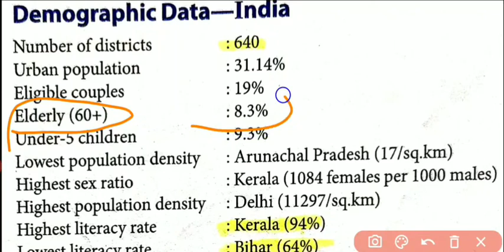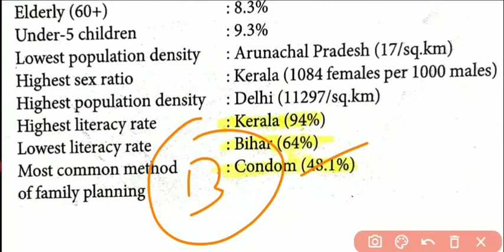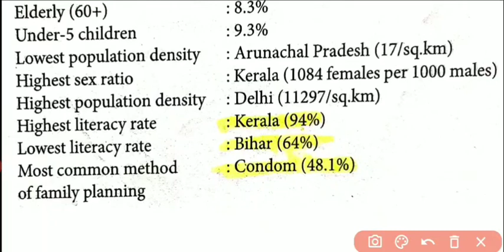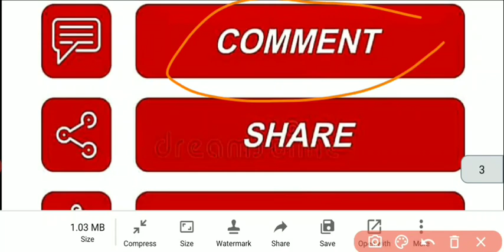||CHO Rajasthan ||Demographic Data - India आसान भाषा में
management of teenage pregnancy 👇🏻

👉 राष्ट्रीय बाल स्वास्थ्य कार्यक्रम आसान भाषा में👇🏻

👉Nutrition vitamin deficiency disease with image se explain  पूरी आसान भाषण👇🏻

👉अगर आप सामुदायिक स्वास्थ्य अधिकारी की तैयारी कर रहे हो तो एक बार जरूर देखना यह सभी वीडियो आपको पता चल जाएगा smart stydy  कहां होती है👇🏻👇🏻👇🏻👇🏻👇🏻👇🏻👇🏻